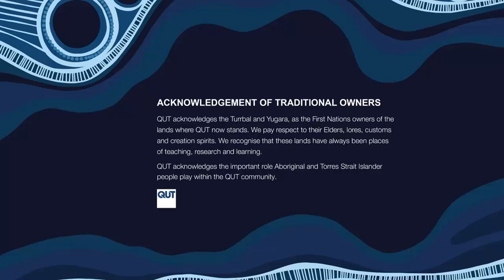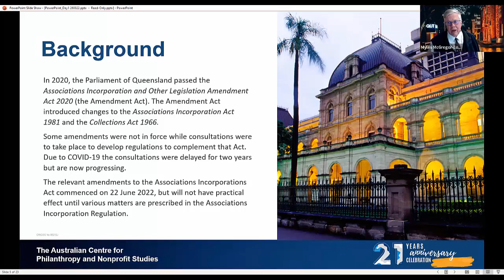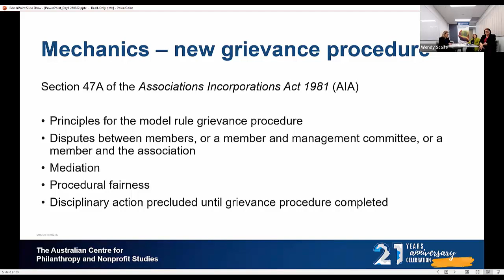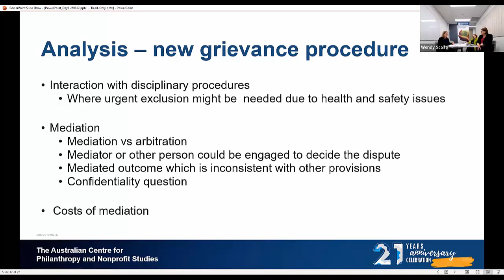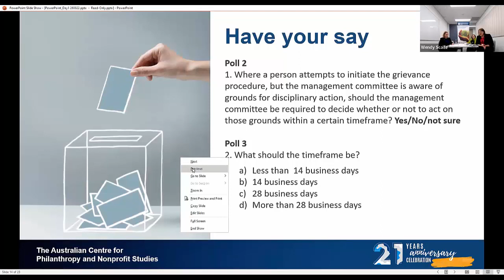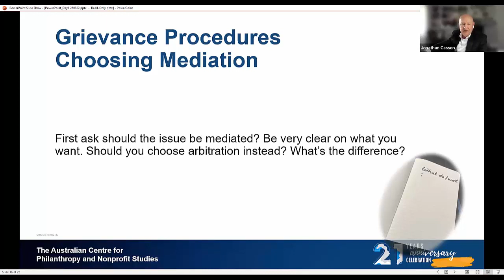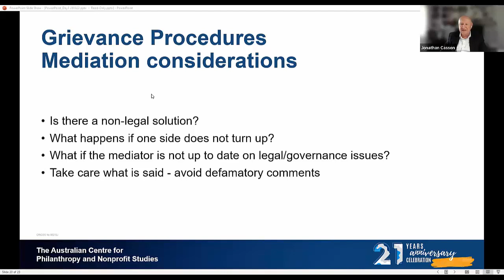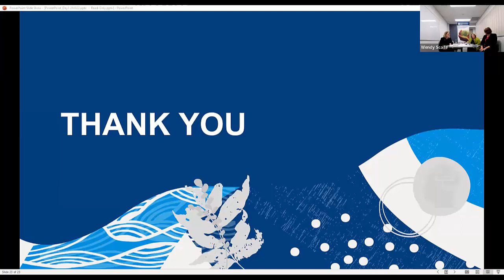Associations Incorporation Regulation Amendment Consultation - Part 1/3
At this three-part webinar, you will have the opportunity to hear what the proposed regulations mean for incorporated associations and those fundraising in Queensland, and have your say about the options proposed.

This free webinar is facilitated by Hon. Linda Lavarch (former Qld Attorney General) and Emeritus Professor Myles McGregor-Lowndes of QUT’s Australian Centre for Philanthropy and Nonprofit Studies, with a panel of association and fundraising professionals and advisors. Representatives of the Department will also be attending.